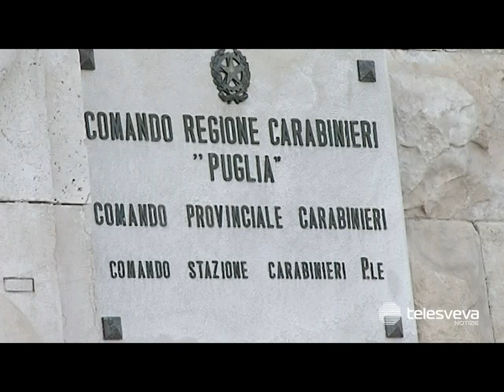BITONTO | Estorsioni al gestore di un distributore di benzina: arrestati due fratelli e un complice